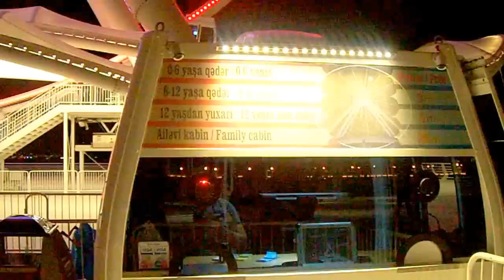Новый бульвар, новое "Чёртово Колесо".11.06.14.Баку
Уважаемые зрители!

P / s. Если реклама на канале вас беспокоит, не обращайте на неё внимания, она скоро закончится: - Помните о том, что просмотр рекламы, очень важен для моего канала и это ваша плата за возможность смотреть мои видео не тратя денег.